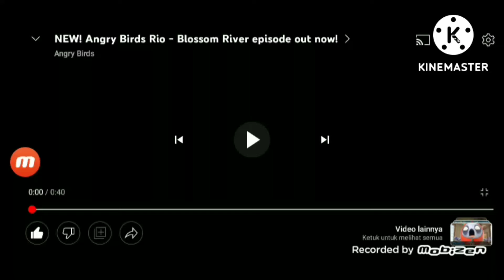new battle for b.f.b angry birds Rio - blossom river episode out now! TRAILER